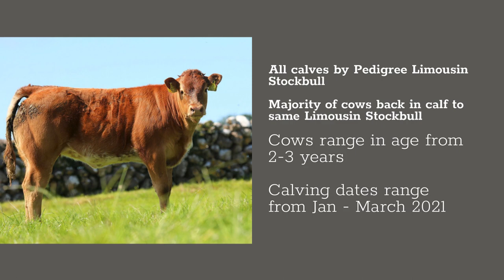Cows & calves for sale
Friday Sept 4th, Gort Mart (evening sale)
Emmet Murphy will offer the following for sale:
*17 cows with calves at foot. All calves are limousinX & all are sired by farm stockbull.
* Majority of cows are back in calf to this stockbull and are due Jan to Mar 2021
* All cows are 1st calvers ranging from 2-3 years
* Cows & Calves are exceptional quality with a large number of heifer calves
More images of teams to follow during the week